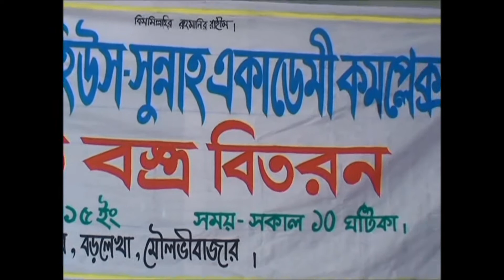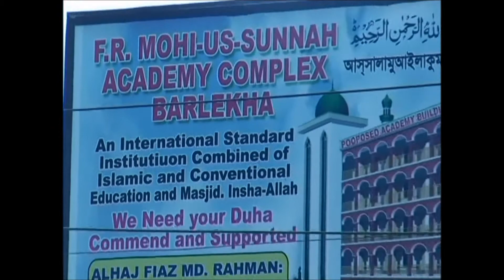Barlekha FRMS Academy - Charitable Work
FR Mohius Sunnah Academy, Barlekha, Bangladesh.